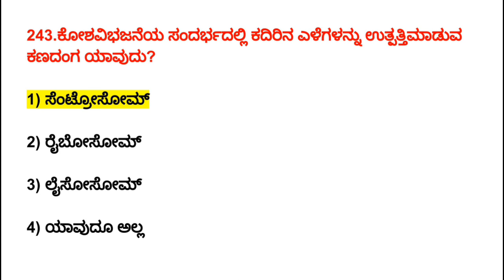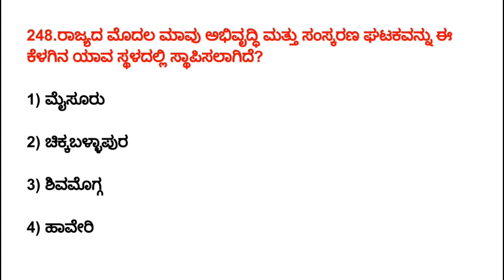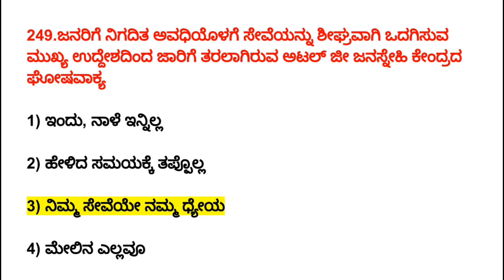Kannada daily quiz - 25